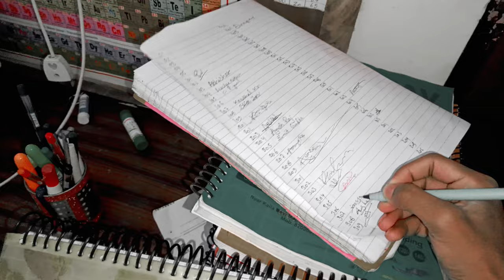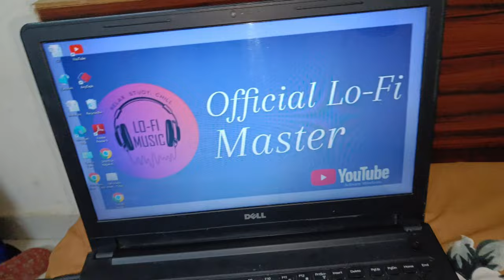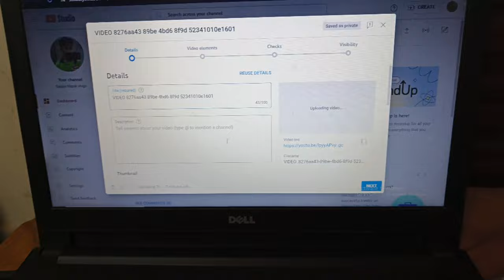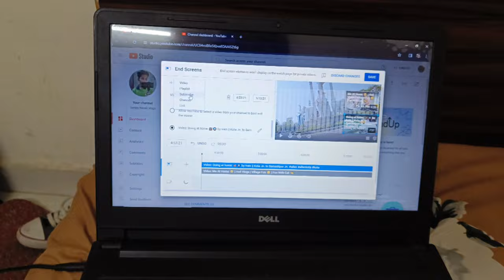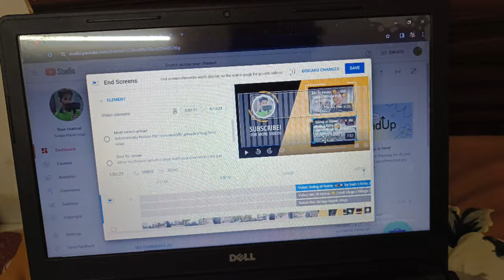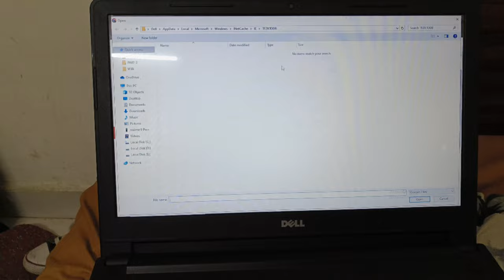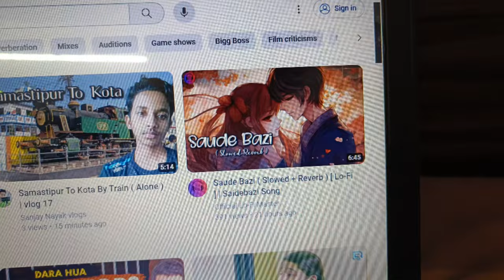My Room, My Story: A Vlog Diary | How End-Screen Apply in Video